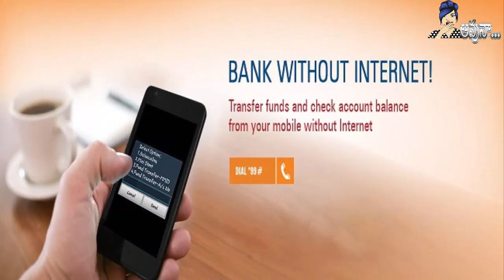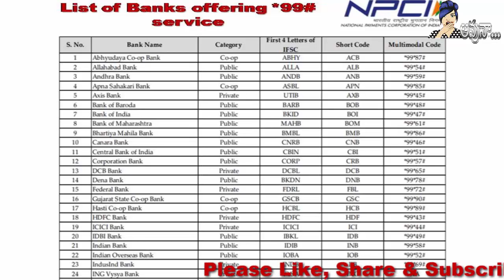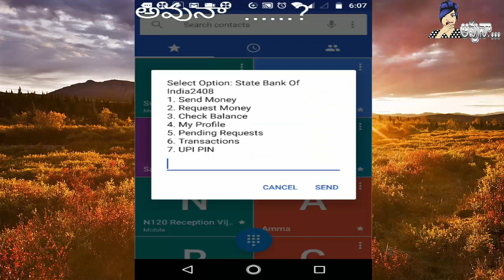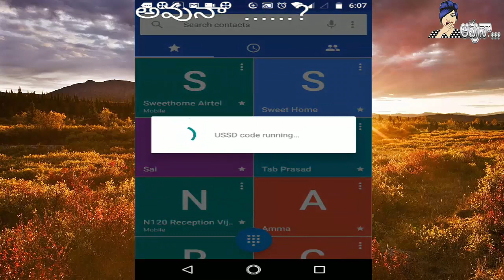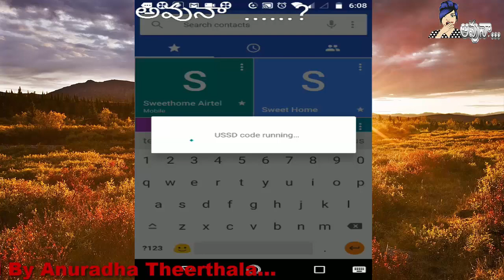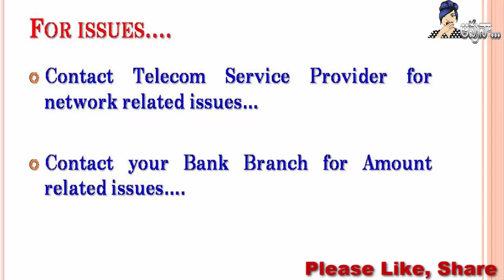Mobile Banking For Common Man...